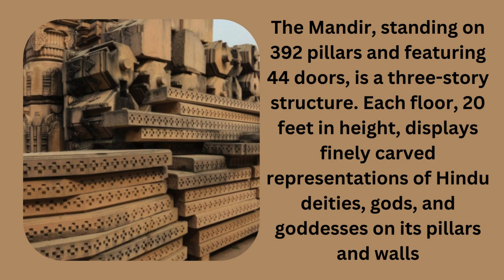Take A Look At The Key Features Of Ayodhya's Ram Temple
With the establishment of the Ram Temple in Ayodhya, take a look at some of its key features.